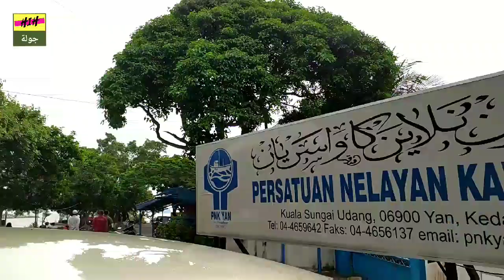MENCARI LEMBU KORBAN ATAU KERBAU KORBAN?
3 Ekor Kerbau Masjid Kuala Sala